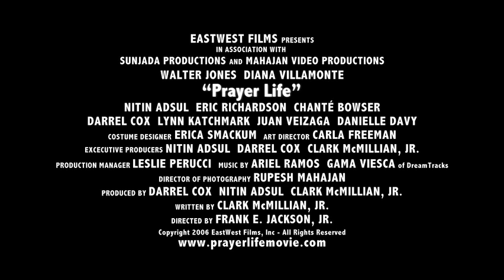Prayer Life Movie Trailer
This is the trailer for the upcoming film soon to be relased from East West Films.